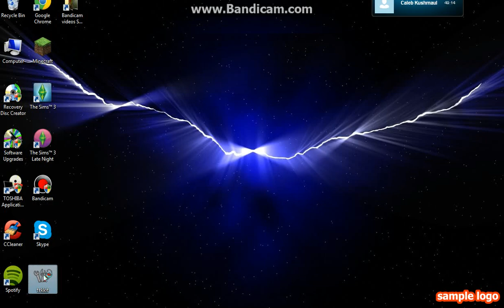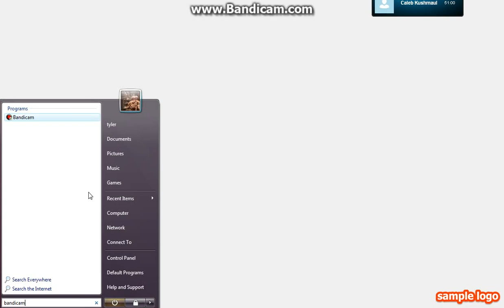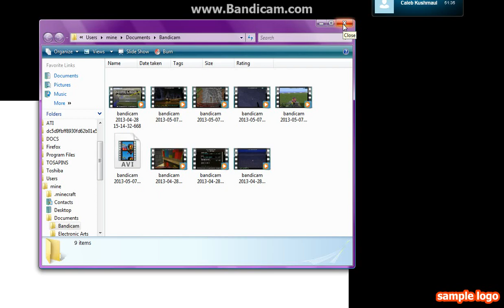cloudtail21 lets play ep 9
yay onto episode 9 woot woot
and ill keep em comin